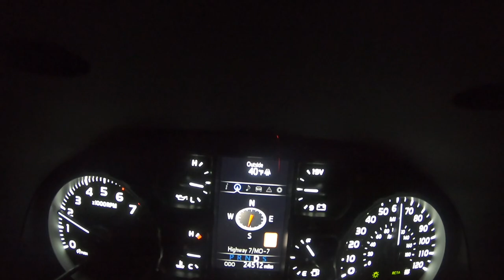First USA Bassin Team Trail Tournament of 2022 on Truman Lake Vlog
Ride along with Dave and Dene as we fish in the first Bass tournament at Truman Lake for the 2022 season. Fishing all winter at other lakes makes me miss Truman, I not sure why, but she is a welcome relief from the big boat traffic at other lakes. I hope you all enjoy the video...as you can tell I'm bothered by their ability to stay hooked up..Kinda edgy and raw would describe this video .We spoke full blown verbiages that cannot be repeated without getting a strike from Youtube..Sorry...I think you all can tell nothing is staged in my videos so...reality is how it is..I had a good practice so maybe expectations were too high but seeing them get away isn't good for me. LOL...and Yes Sprite 7up and MountainDew...all stop bleeders...its amazing the number of fish we get weighed in and swim off after having a bad hook in a gill. Leave me a comment on what else works???...